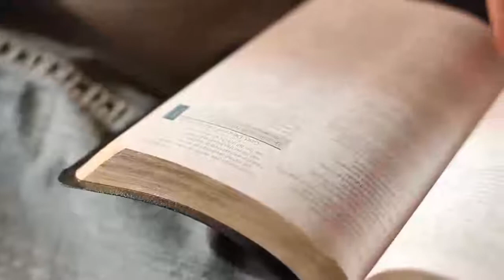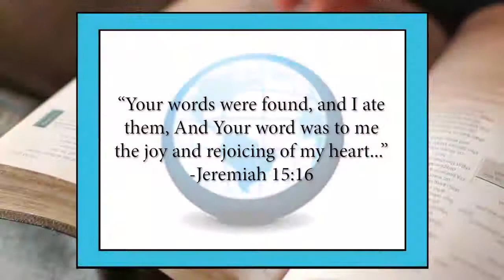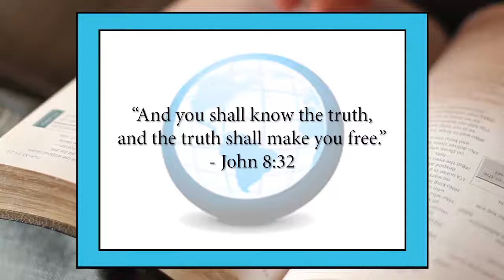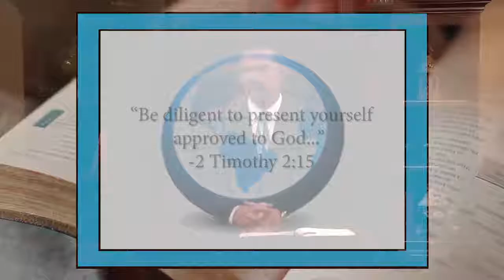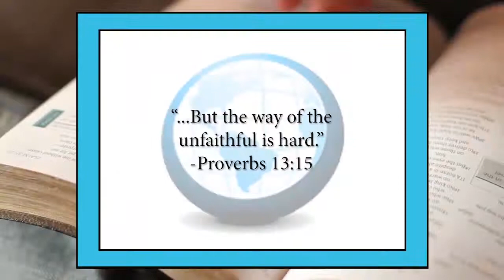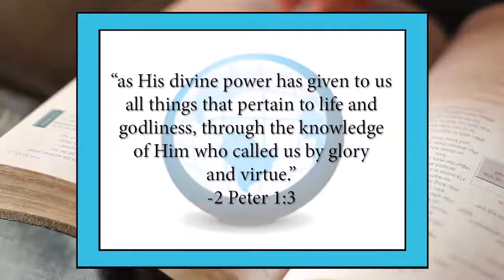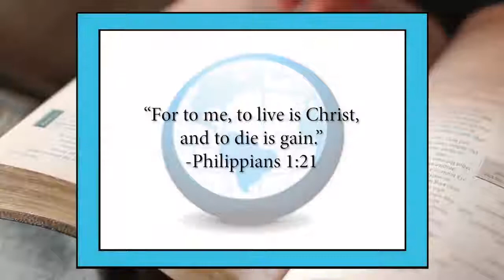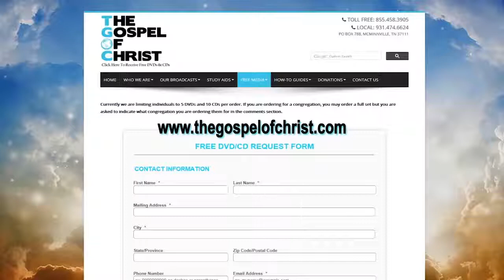Passion for Bible Study - Great Bible Lessons - The Gospel of Christ - GBL10